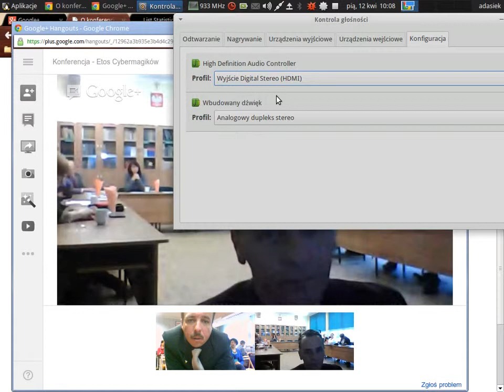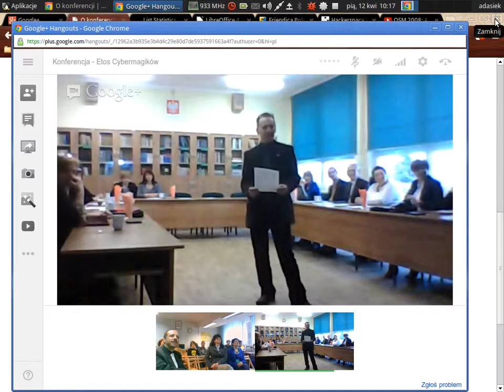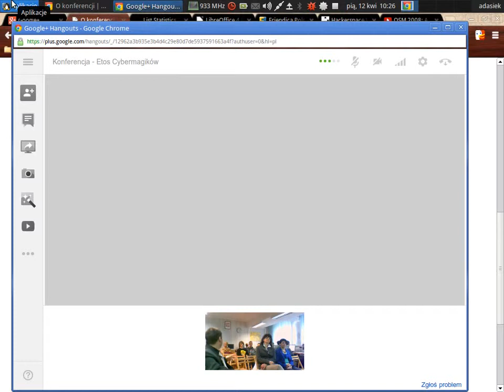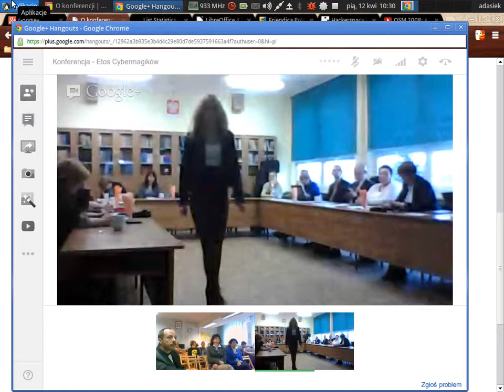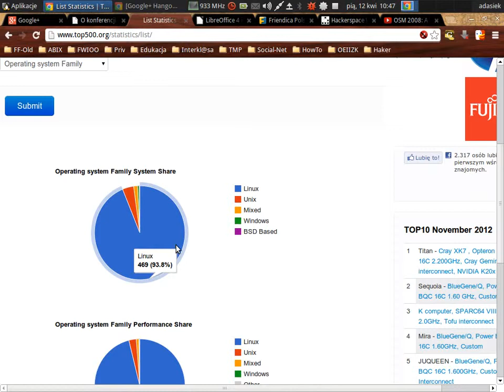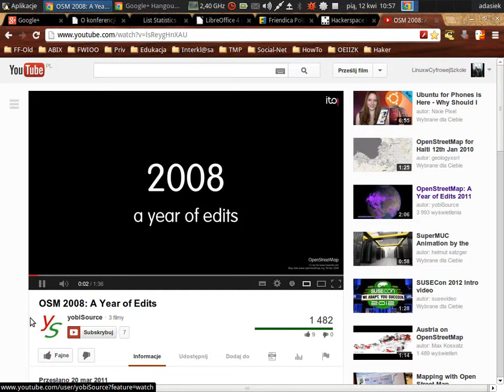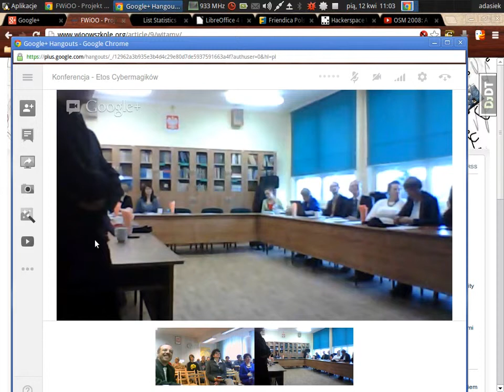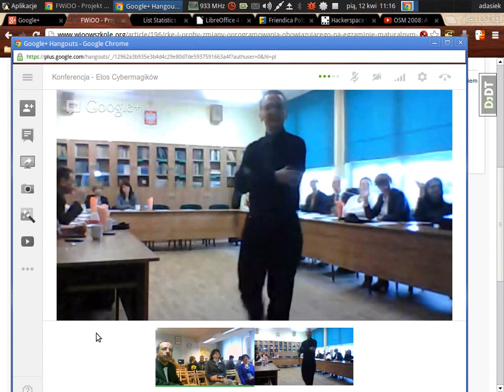Telekonferencja ZS 2 Kołobrzeg Jastrzębie Zdrój Nowy Model Szkoły